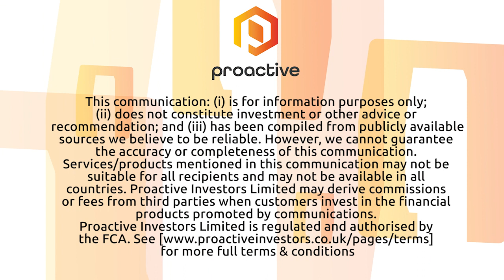Great Bear, for the first time, details high-grade long sections as they reach 300th drill hole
Great Bear Resources (CVE: GBR – OTCQX: GTBAF) CEO Chris Taylor joined Steve Darling from Proactive to share news the company is entering the final months of a near-surface maiden mineral resource estimation. To support that, drilling of the central LP Fault zone is ongoing and they are modeling 17 distinct high-grade gold domains within the broader LP Fault gold mineralized system.
Taylor telling Proactive, they are providing a detailed long section of the upper portion of one of the high-grade domains. Those grades include 22.79 g/t over 4.8 metres from the bedrock surface.